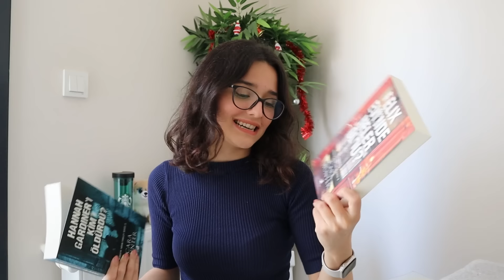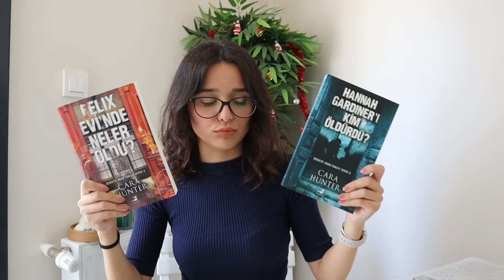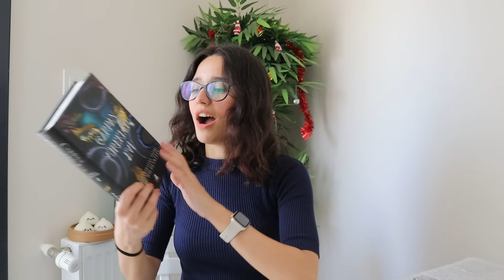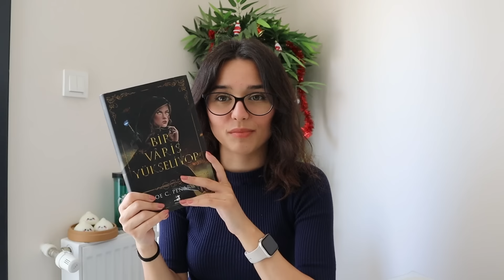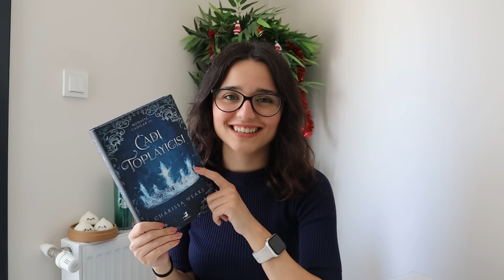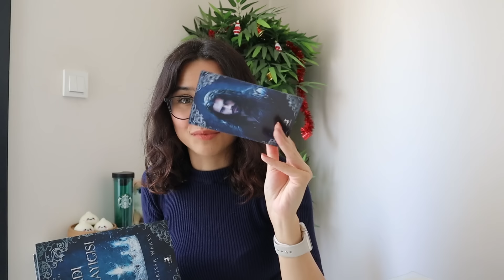BU KİTABI UZUN ZAMANDIR İSTİYORDUM! | Olimpos Yayınları'ndan Gelen Kitapları Açıyoruz! 🤍